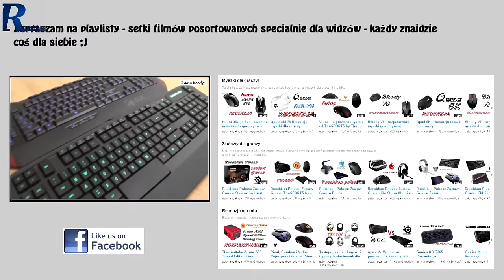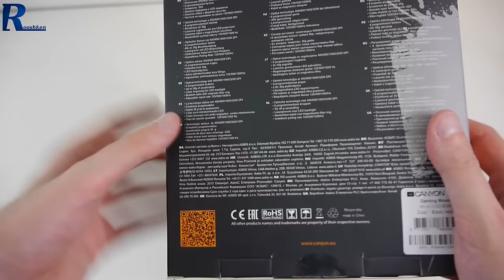Canyon Tyrant CND-SGM7 - rzut oka na myszkę dla graczy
Najlepsze ceny prezentowanych sprzętów sprawdzisz poniżej:
WARTO ZAJRZEĆ